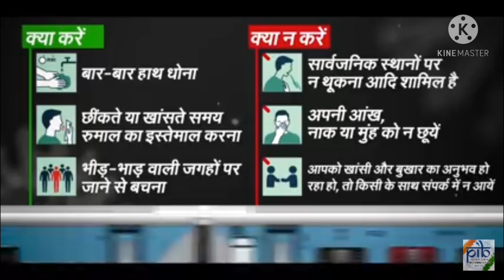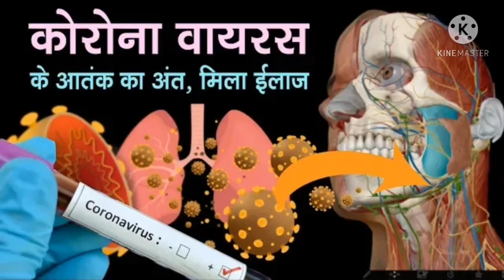Corona covid19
yah video corona mahamari per hai is duniya mein sab ko Sher kro awer haa sabcribe karna hai ishe zada say zada sher kijiye, mujhe 1000 sabcriber bnana hai is liye aap eak bar zarur sabcribe karna, please,